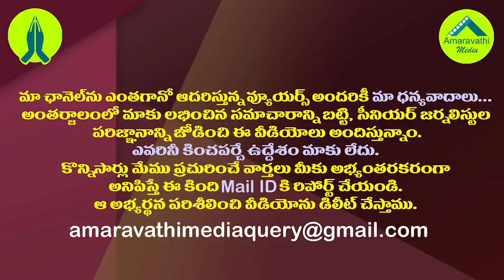ఎస్పీ బాలుకు జగన్ సర్కార్ అరుదైన గౌరవం| AP government will pay rare Honor to SP Balasubrahmanyam